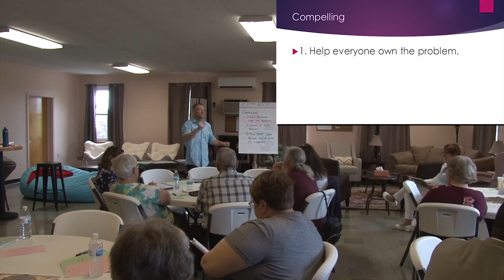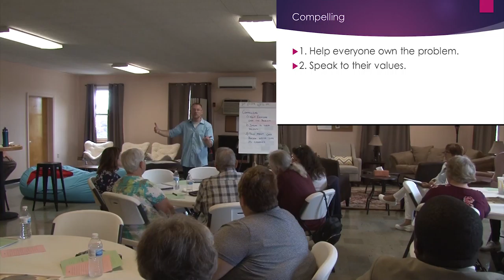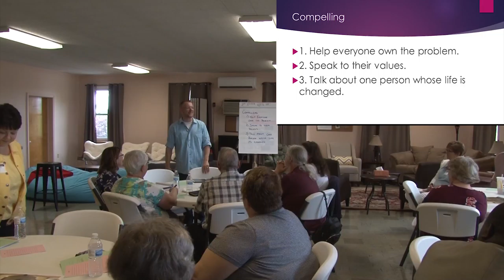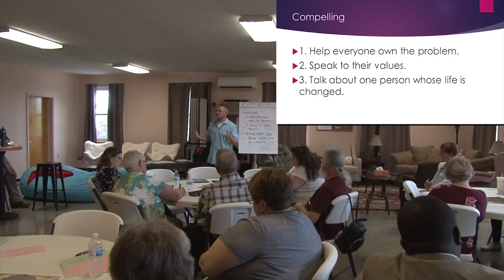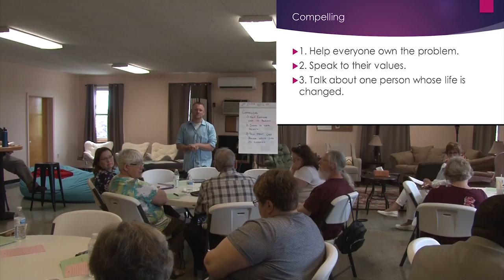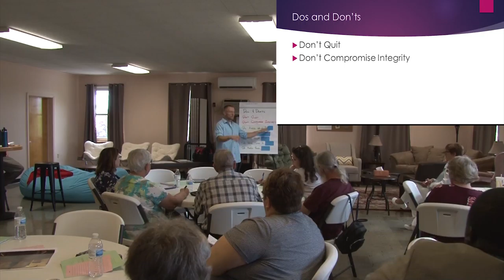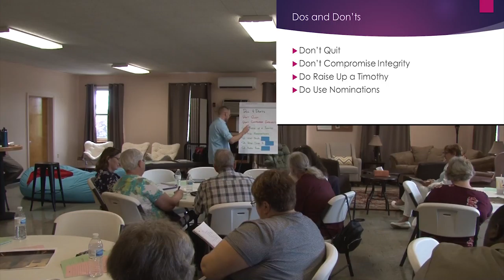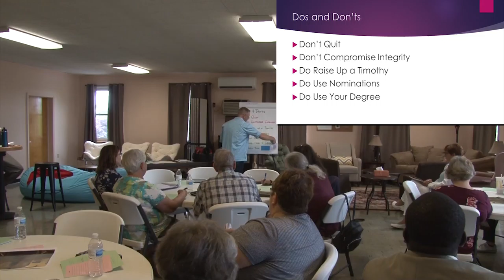Communicating Vision with Jason Mackey